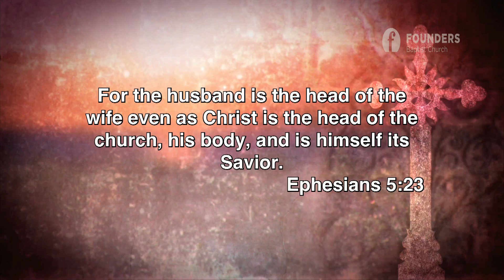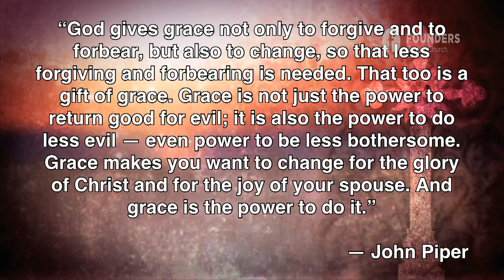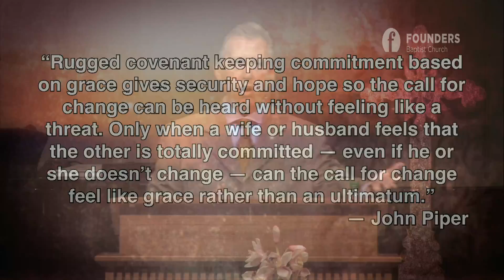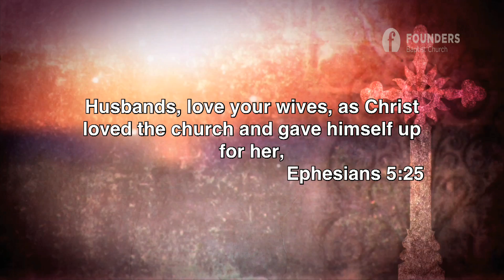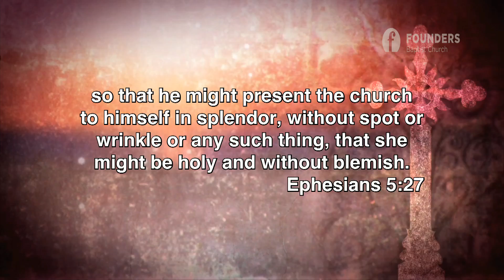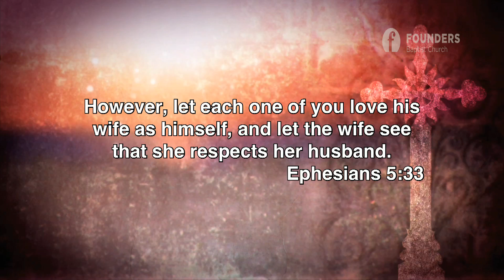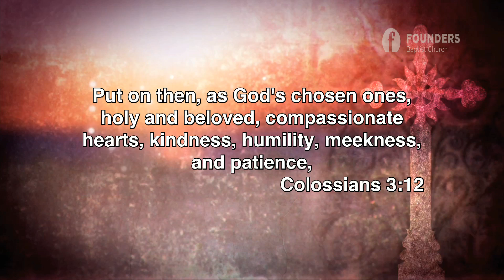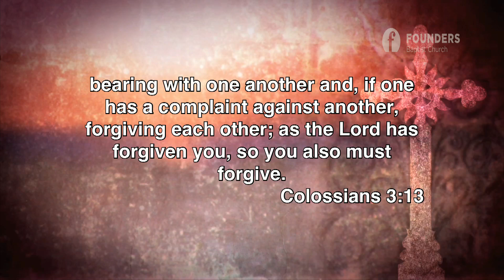Marriage and Sanctification - Ephesians 5:22-23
Too many people think about marriage in terms of survival. They don’t think about thriving in marriage. They don’t think about being enriched because of marriage. And right now, when I’m talking thriving or being enriched, I’m not even talking about your spouse. I’m talking about your own walk with Jesus Christ. I’m talking about you being spiritually enriched because of how God is working in your life through marriage.

Marriage is not just about enduring, it’s about growing. It’s also about investment; it’s about contributing to someone else’s spiritual growth. Marriage is a relationship designed for spiritual progress.

God gave marriage not only for husbands and wives to serve together but to grow together.